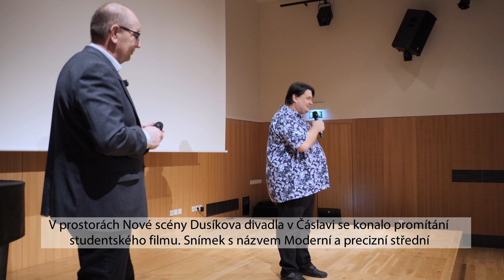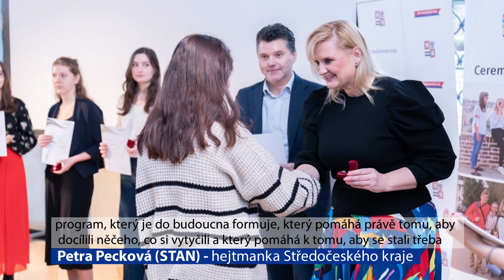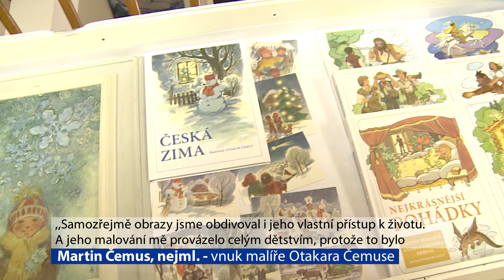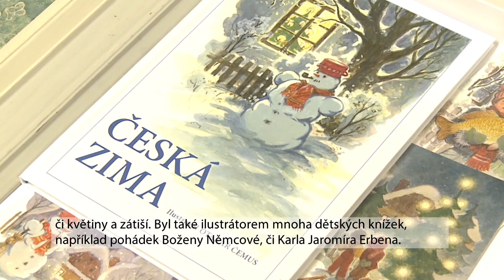305. díl, Středočeské noviny, 30.01.2023